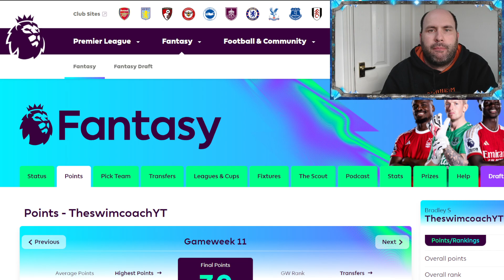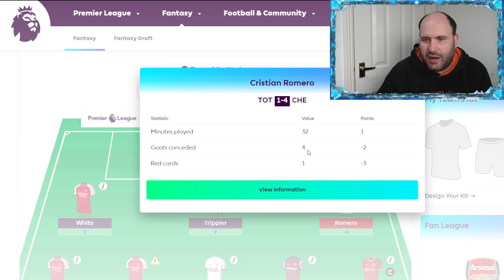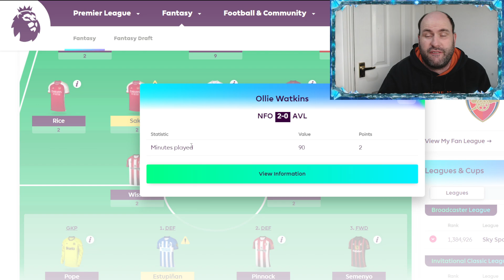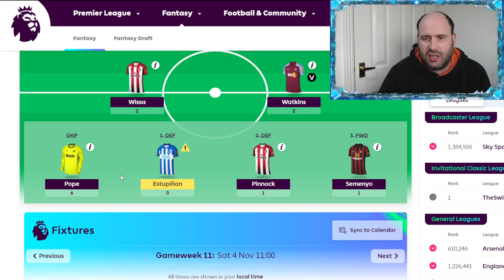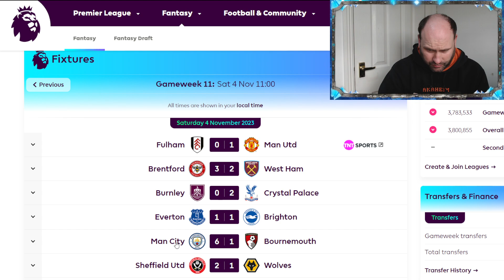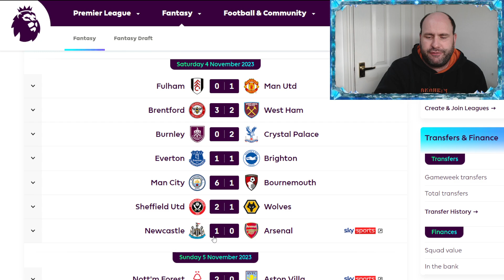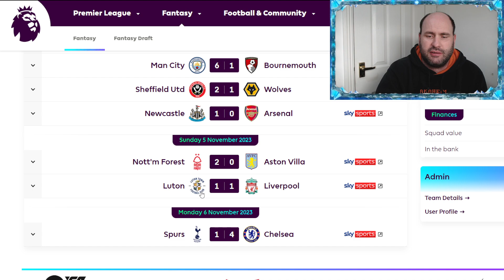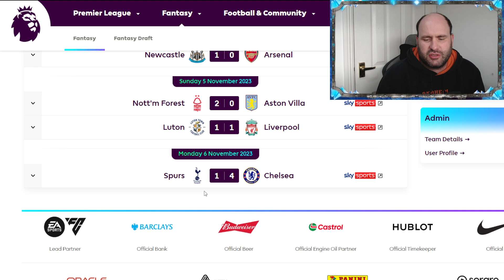Game Week 11 of Fantasy Football Points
My points and results from week 11